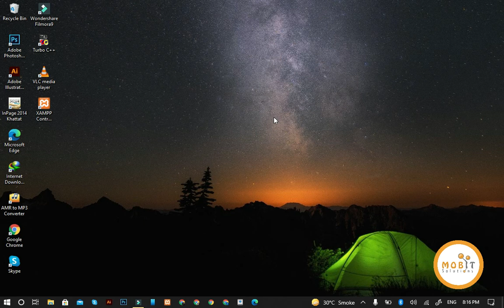How to Enable the Windows 10 Tamper Protection Security | what is tamper protection?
Microsoft introduced with the release of the Windows 10 May 2019 Update, a new security feature called TamperProtection that protects security settings for WindowsDefender antivirus from being disabled by malware or third-party programs. That means in case of attack your windows PC will still be active in protection mode.

When enabled, Tamper-Protection will only allow Windows Defender related settings to be changed only through the Windows Security settings screen.

If a hacking program, such as malware, or even PowerShell tries to change security settings or Microsoft Defender preferences, Tamper Protection will block the settings from being modified immediately.

Now Tamper Protection an important part of Windows 10 security environment and should be enabled by all users to increase window security.

For software design & development queries, feel free to get in touch.

- what is tamper protection windows 10
- windows defender
- what is tamper protection
- How to Enable Windows 10 Tamper Protection Security Feature
- tamper protection is off windows 10
- tamper protection is off
- tamper protection is off your device may be vulnerable
- windows 10 tamper protection on or off
- windows 10 tamper protection is off